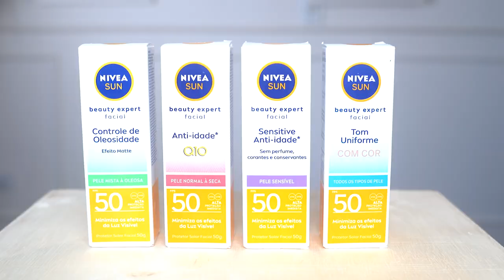TESTEI o PROTETOR SOLAR MAIS FAMOSO! VALE A PENA? NIVEA Sun Beauty Expert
Oi bebeas! Hoje eu trouxe a resenha completa da linha de protetores faciais NIVEA SUN BEAUTY EXPERT.

Esses protetores são tudohhh! 🗣️ Todos tem FPS 50, alta proteção contra raios UVA e UVB, textura leve, fórmulas que possuem antioxidantes que cuidam da pele e o melhor, tem pra todos os tipos de pele! ♥️

Ah, lembrem-se, protetor solar é pra usar o ano inteiro!!

Esse conteúdo é em parceria com NIVEA.